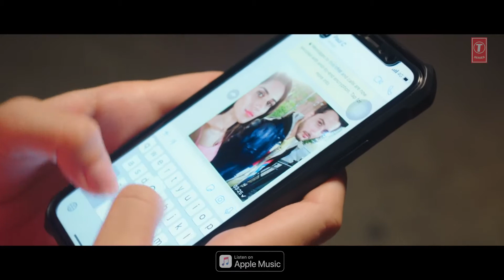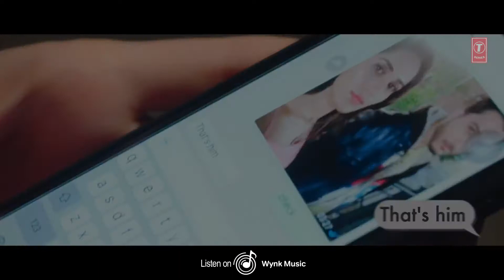Hypnotize Video Song | hypnotize full song | hypnotise songs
Full Video Song "Hypnotize".

Original Video On T-Series
Link of the song: